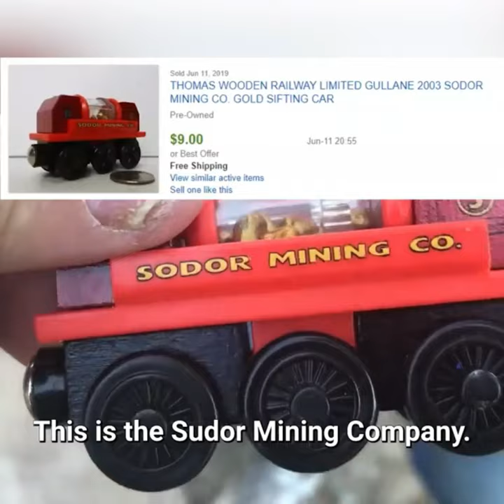Thomas the Train in the Trash!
Here at Shane Man TV we dumpster dive and trash pick...basically we urban treasure hunt!

My address is:
1994 1st Street A
Suite 108